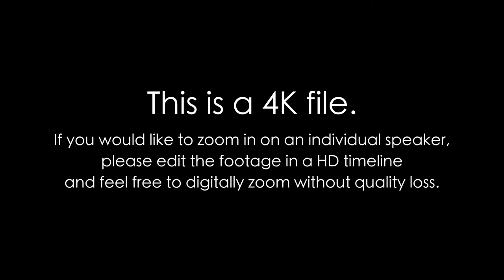NUMC Health Talk with guest Dr Kaleem M. Rizvon, MD, Director of Endoscopy